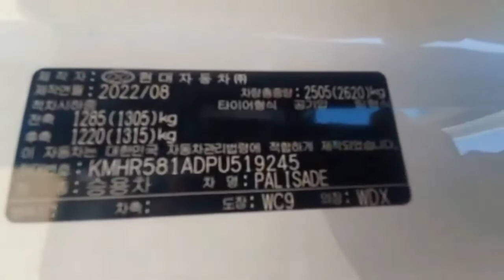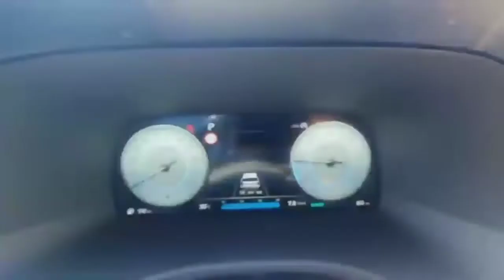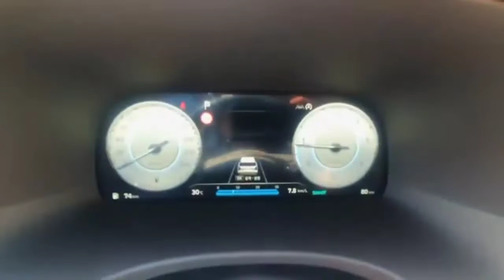Hyundai palisades 2023-Newly released car